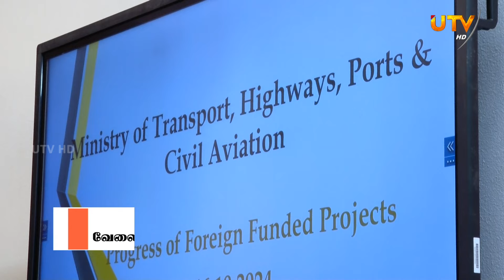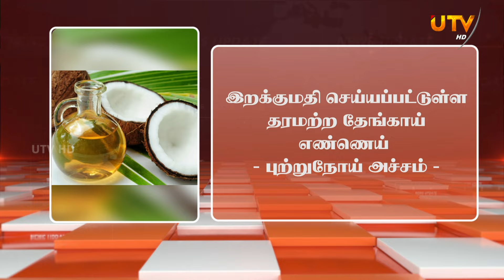🔴 UTV Main News Bulletin | பிரதான செய்திகள் | 17.10.2024 | 07.00 PM